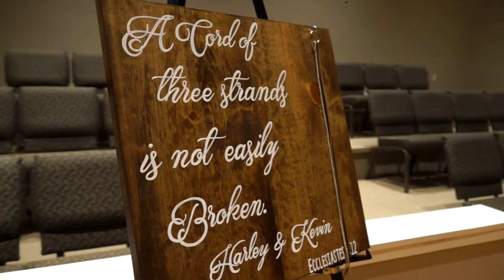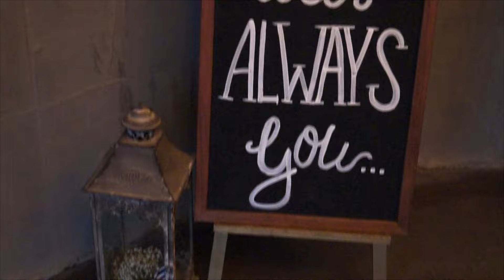"I Get to Love You" - Harley + Kevin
Wedding videography based in Nashville, TN.